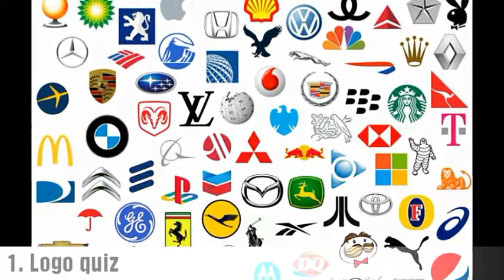Top 10 Android Games You Must Play